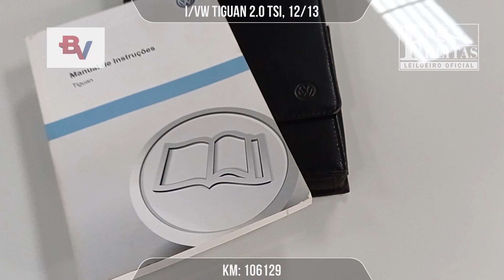LEILÃO - I/VW TIGUAN 2.0 TSI - 'Freitas Leiloeiro'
I/VW TIGUAN 2.0 TSI, 12/13

Freitas Leiloeiro
Freitas Leilões